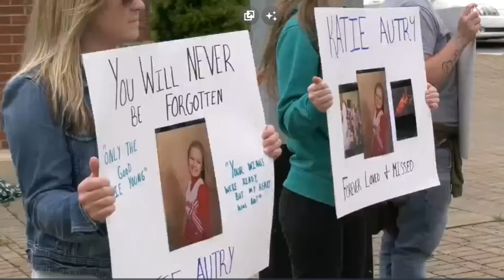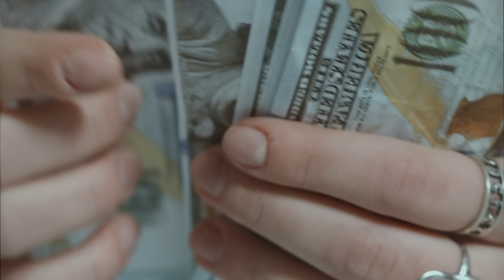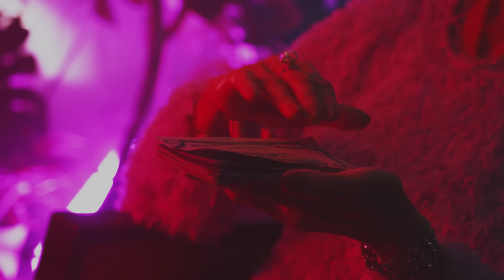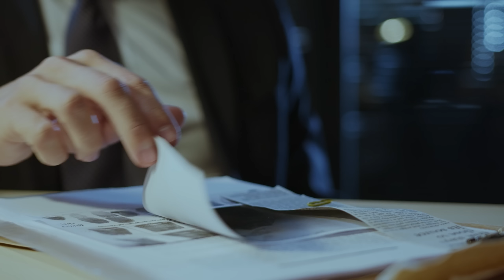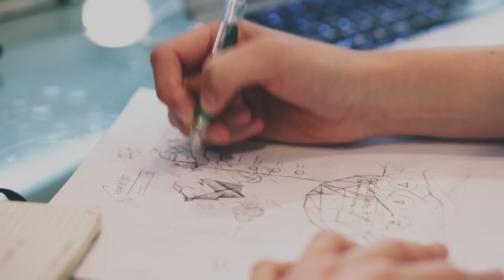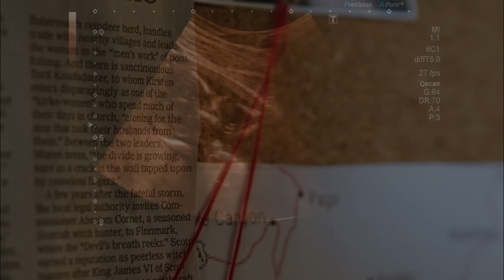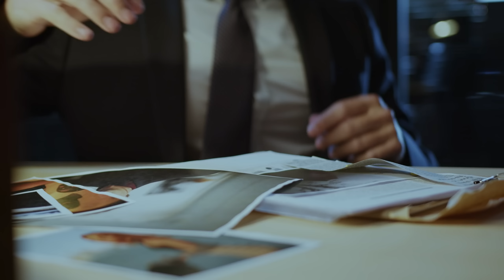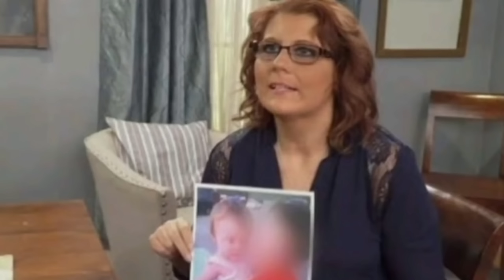KORKUNÇ YANGIN & Bir Annenin Kabusu | Cinayet Belgesel |Karanlık Dosyalar | Dedektif Vakaları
Melissa Katie Autry Case Sources

Desiree McCartney & Nathaniel Ritz Case Sources

CBSNews
Chron
Dailymail.co.uk
ABCNews
ABCGo
ABC13.com
SkyNEWS
AF Crime
Dr Phill Youtube Channel